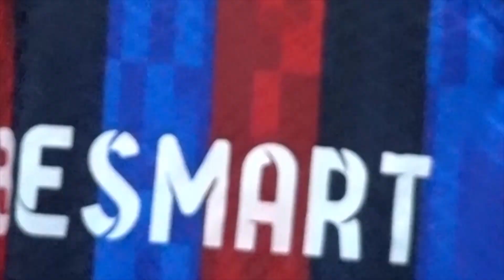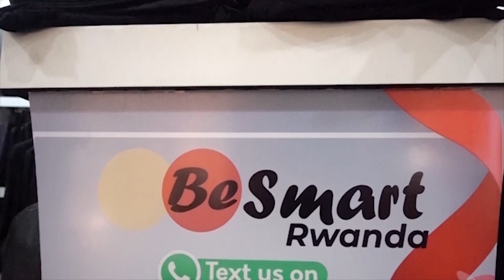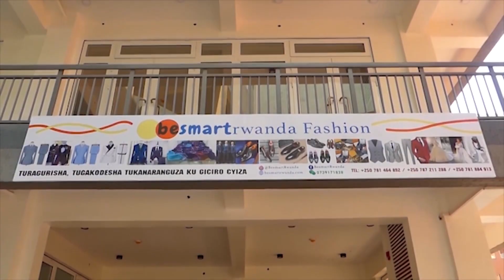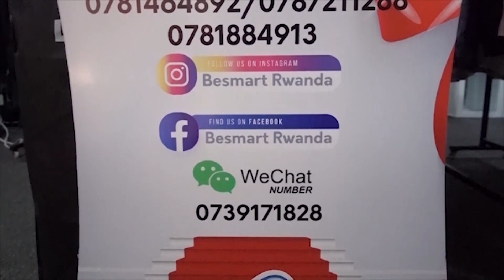SPECIAL ARSENAL/TRANSFERS ZOSE ZIRI MURI ARSENAL NDETSE N'CYO PUNDITS ZIRI KUVUGA/CARRAGHER, O'HARA